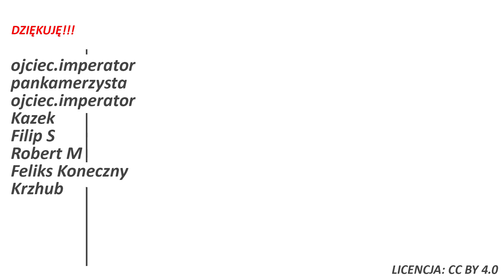Hrabia Potocki ma lekarstwo na wirusa ... ale się nim z nami nie podzieli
⬇️Rozwiń opis⬇️
✉️ Ludzie listy piszą
💲 wsparcie
✅źródła:
Link 1:
Link 2:
Link 3:                   jutro
Link 4:
Link 5:
Link 6: